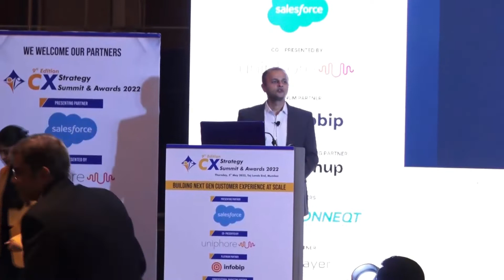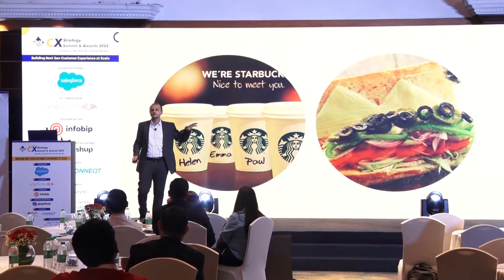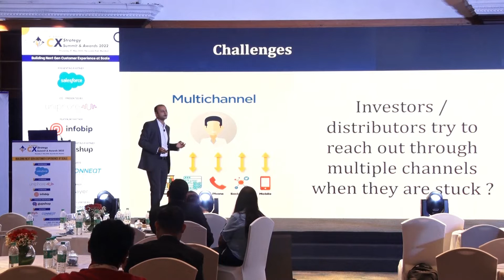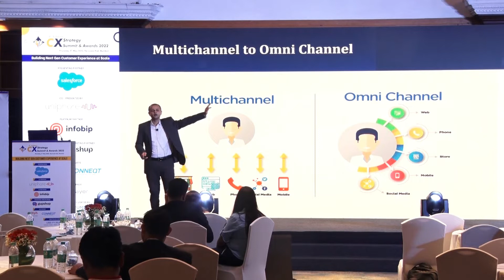9th Edition CX Strategy Summit and Awards 2022 Omnichannel Offering a Compelling Experience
We successfully conducted our  9th Edition CX Strategy Summit and Awards 2022 at Taj Lands End, Mumbai